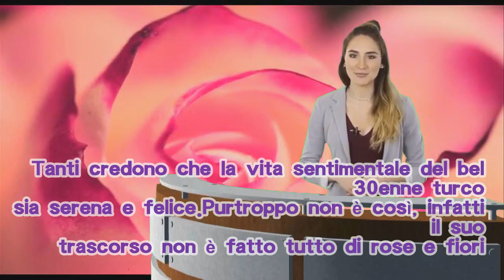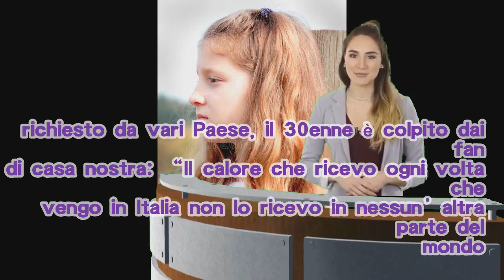DayDreamer, la triste confessione di Can Yaman: “Non mi è andata bene…”